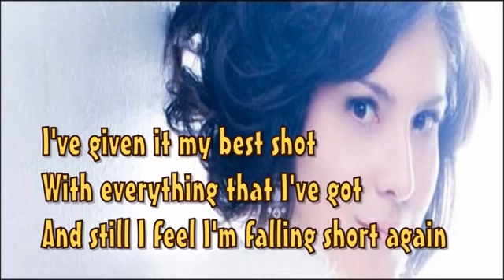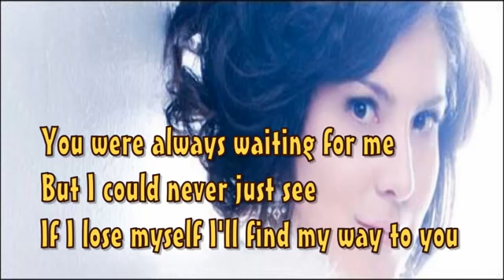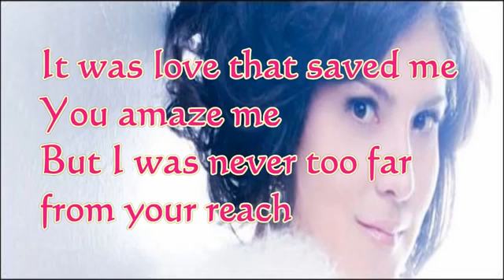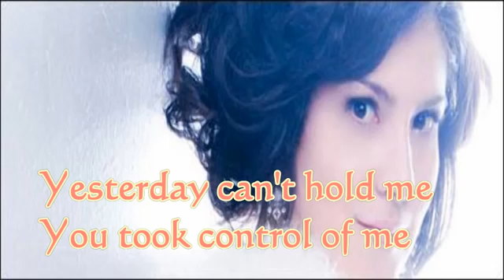GUILT (With Lyrics) : Jaci Velasquez